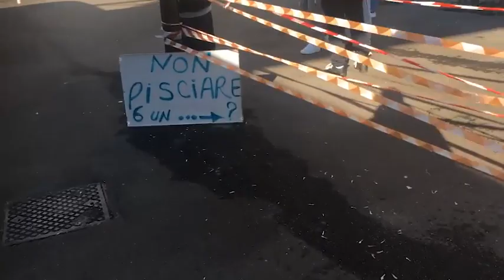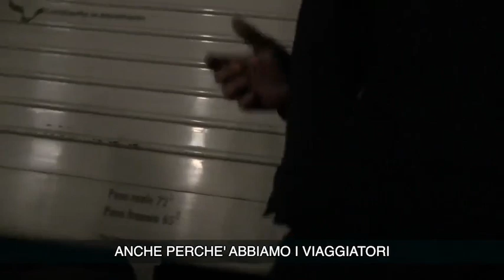L’assalto dei rider ai treni per Milano. «Una situazione ingestibile»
Il capotreno: «Sono finito in ospedale per aver chiesto di scendere con le bici»

 Sui treni Milano-Mortara non c'è spazio per salire né per scendere se non scavalcando una montagna di bici. Sono quelle dei ciclofattorini che dalla periferia si spostano in centro a Milano per la consegna del cibo a domicilio. Zaino in spalla e bici sotto al braccio.
Nella stazione di Mortara, circa 80 chilometri da Milano, arrivano alla spicciolata già verso le 16,30, in tempo per iniziare il turno di lavoro. I treni che potrebbero ospitarli (ma non in un numero così elevato) sarebbero alle 10,33 e alle 15,33 ma sono pressoché vuoti. Chi deve partire per Milano stanzia nel piazzale interno alla stazione di Mortara, praticamente sui binari dei treni che lì finiscono la loro corsa. C'è chi ci vive, come Aziz, circa 50 anni che sotto il ponte pedonale ha creato la sua abitazione. I macchinisti dicono che sia lui a gestire la stazione. Anzi, che da quando è arrivato le cose vadano meglio.
Perché prima era degrado assoluto con gente che espletava i bisogni sulle banchine davanti a tutti, liti violente e atti vandalici. Lo testimonia ancora un cartello scritto a mano a caratteri cubitali posto nella parte laterale dello scalo: «Non pisciare, sei un…?». Sul lato opposto ci sono i ragazzi con gli zaini delle varie società di food delivery in attesa della partenza. Alle 17,30 il treno è talmente carico di bici che non si può più salire.
I vestiboli sono totalmente occupati dalle biciclette mentre i fattorini le presidiano nei vagoni accanto uno attaccato all'altro. Non c'è spazio nemmeno per il passaggio del macchinista che dovrebbe raggiungere l'altro capo del treno in caso di emergenza. Così come sono ostruite le vie di fuga per i passeggeri o il semplice passaggio da un vagone all'altro per trovare un posto a sedere. Una situazione esplosiva che ormai è fuori controllo. I capitreno non osano nemmeno più contestare nulla mentre i treni arrivano con costante ritardo. Il 10555 delle 22,30 è quello più a rischio. Ci sono tutti i fattorini di ritorno. «L'ultima volta che ho detto a un rider di scendere dal treno mi ha mandato al Pronto Soccorso con una prognosi di sette giorni - racconta un capotreno -. Le aggressioni e le minacce qui ormai sono all'ordine del giorno. E il paradosso è che se chiamiamo la Polfer per farla intervenire ci prendiamo gli insulti degli altri passeggeri perché in questo modo il ritardo aumenta e giustamente dopo una giornata di lavoro vogliono tornare a casa». ( Antonio Crispino / Corriere Tv ). Guarda il video su Corriere